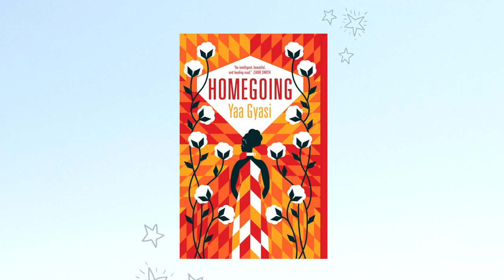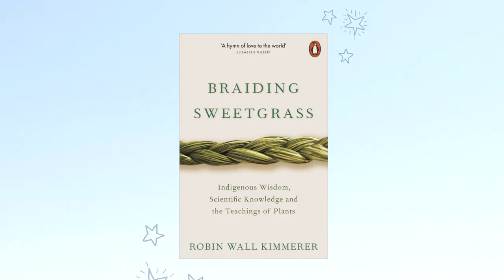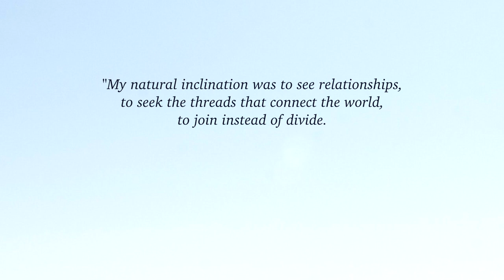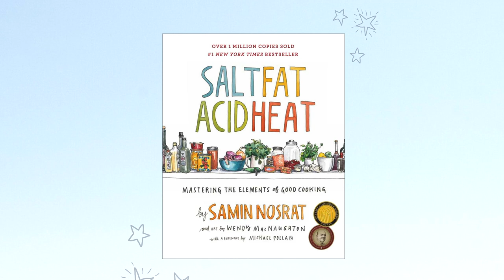My favourite reads of 2021 📚 books w A* character development & important themes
Beyond learning languages and contemplating life (jk), I also like to read! It's not my average video, but hope that those of you who happen to be bookworms as well watching enjoy it :) Most of the fiction books are contemporary family sagas that span multiple generations, whilst the non-fiction really has no theme haha. Let me know if I should do more book videos, happy to share future recommendations with y'all as well.

Happy reading!

0:00 Intro
Fiction!
0:41 Book 1
2:19 Book 2
3:40 Book 3
5:16 Book 4
6:56 Book 5
Non-fiction!
8:03 Book 6
9:32 Book 7
11:18 Book 8

Hello there, I’m Vic, and I make content on post-grad life, adulting, self-care and personal growth. Come with me as we explore what finding balance, staying inspired, and living a meaningful and fulfilling life means to us x